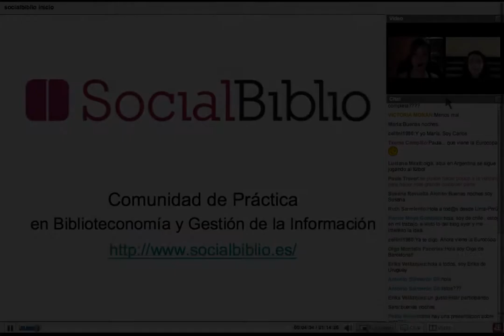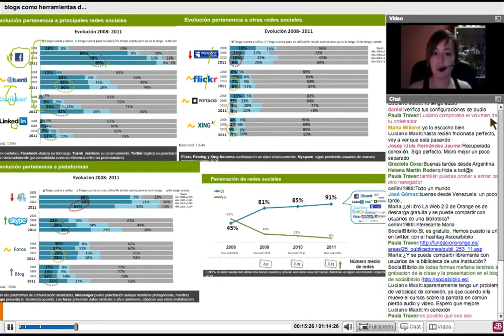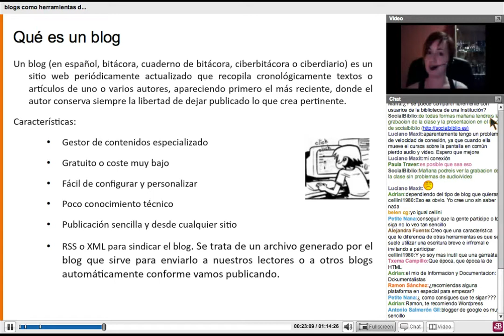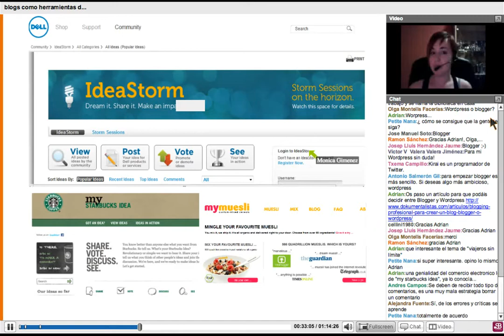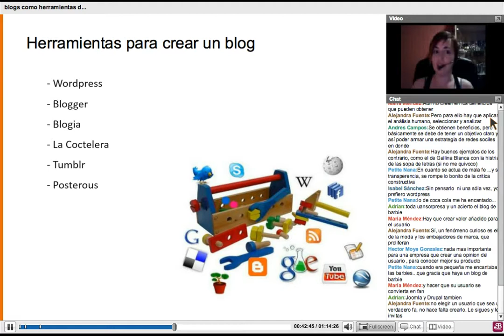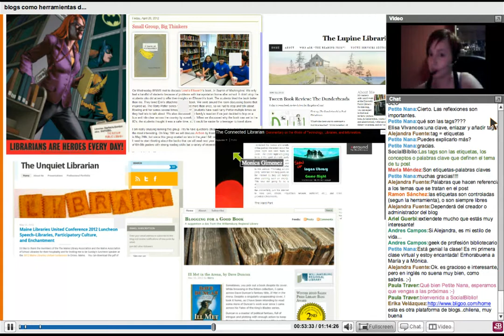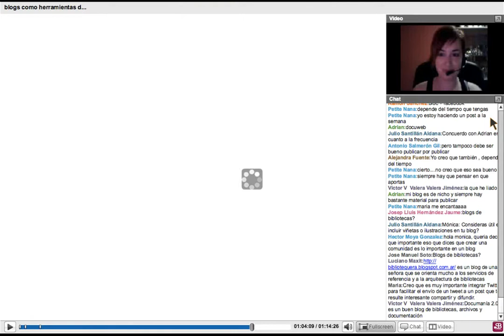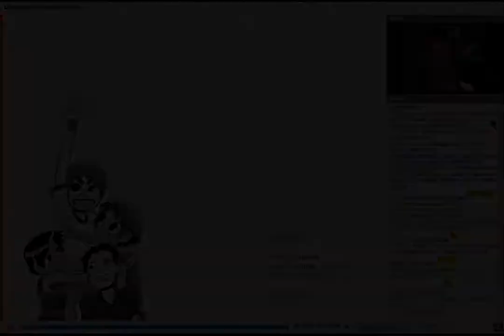30 mayo 2012. Blogs como herramientas de comunicación online.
Blogs como herramientas de comunicación online. Charla ofrecida por Mónica Giménez en SocialBiblio el 30 de mayo de 2012.